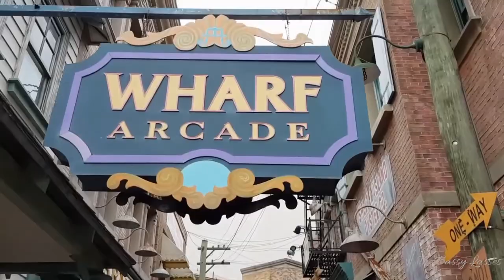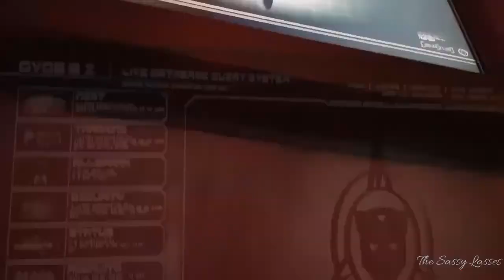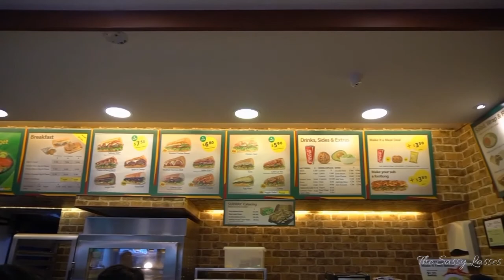UNIVERSAL STUDIOS | Travel with Us | Exploring Singapore Part 5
Heyyyy beautiful people,
First of all wishing you all a very happy and relaxed sunday..So,to cheer this sunday up with some thrilling experiences that we had at the Universal studios,our today's vlog will be "A day at Universal studios"...Who can say "NO" for theme parks??!!!So fasten your seatbelts and ride along with us to gain the adventure..

Let's explore Singapore.

Have a great time watching today's part-5 of the Singapore diaries...

'BE SASSY & STAY CLASSY"

IF YOU MISSED OUR PREVIOUS VLOGS, CHECK OUT PEEPS

You can sparkle your love for us at our other social networks.♥

***Queries are appreciated***